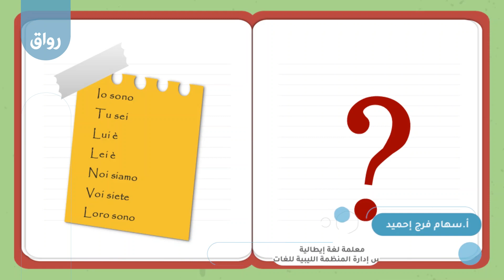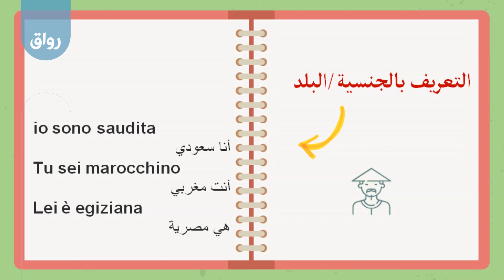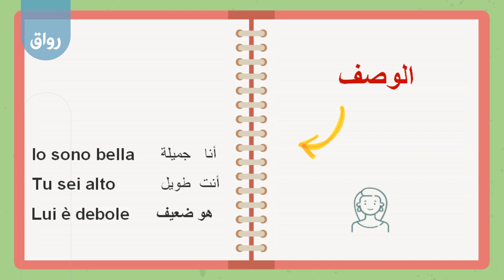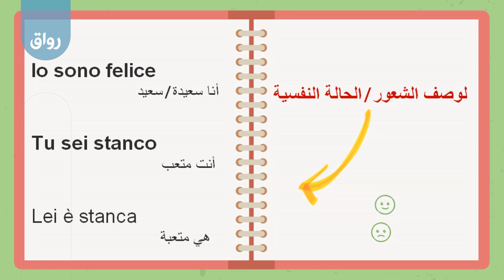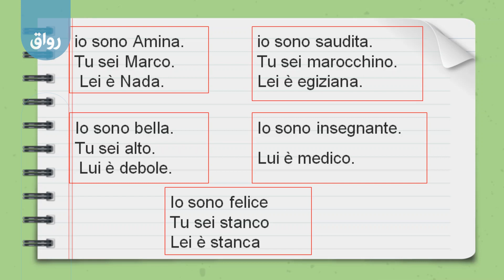رواق أساسيات اللغة الإيطالية - 5 - 2